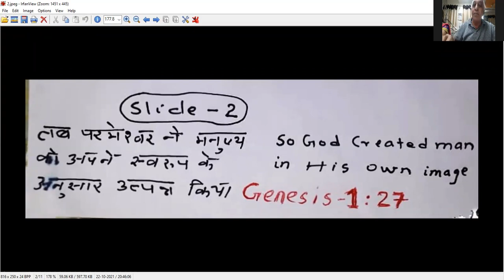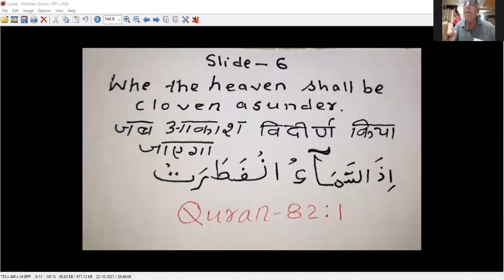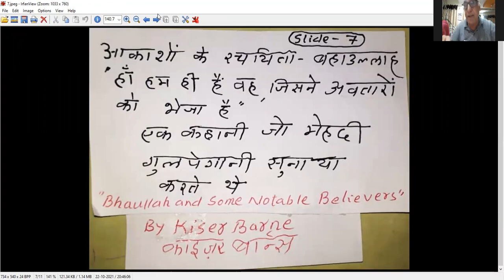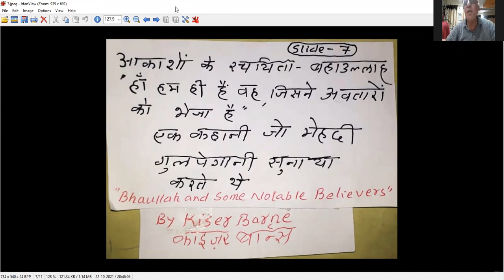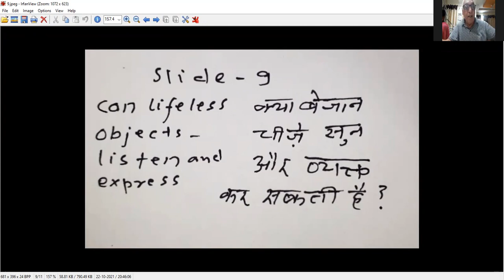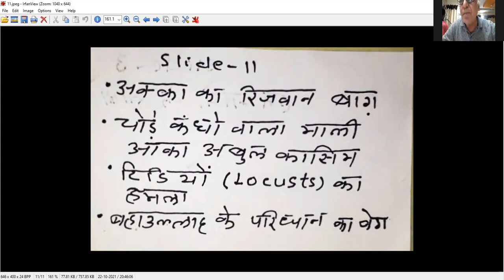Tablet of Carmel (कार्मल की पाती) Class - 3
कार्मल की पाती पर  प्रो. शाद द्वारा कक्षा - 3
This is 3rd class of Tablet of Carmel dated 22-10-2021 by Prof. F.U. Shaad .